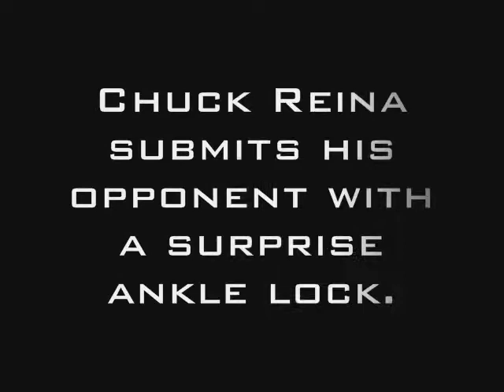Chuck Reina Surprise Sambo Leg Lock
Remix Dojo fighter Chuck reina at the 2007 Ultimate Sambo Open catches his opponent with a surprise ankle lock.